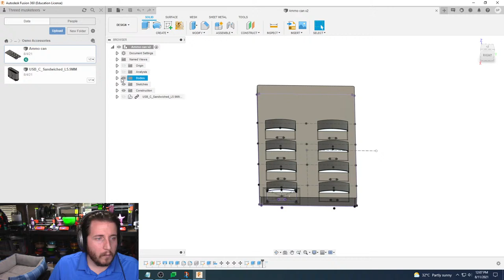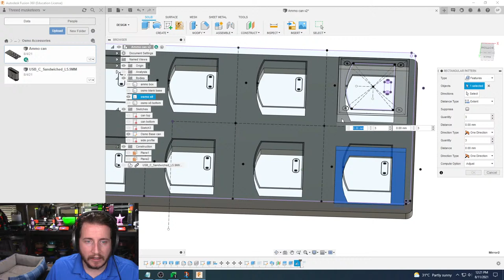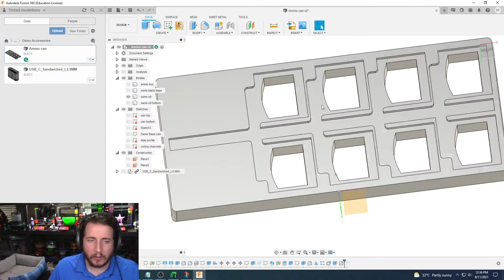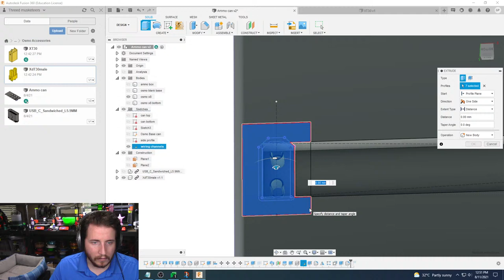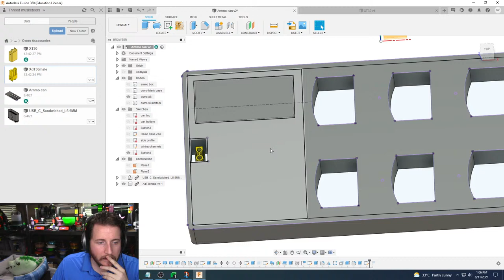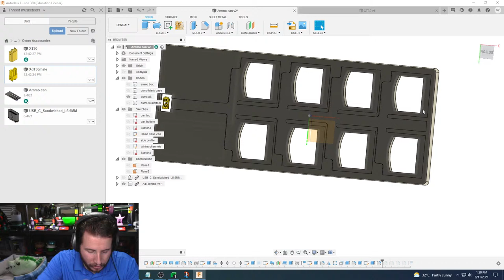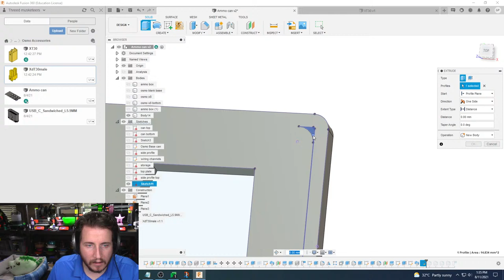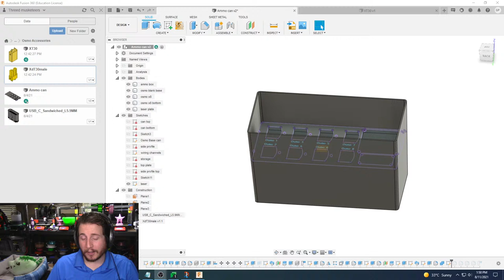DJI Osmo Pocket Custom Ammo Can Case Design - LIVE!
Making a custom 30 caliber ammo can holder for multiple DJI Osmo Pockets, come along and join us for this journey! This will be for an upcoming video on our channel, but to go through all the work, we figured it would be fun to do it on a livestream!

We have 4 Osmo Pocket Gen 1's from DJI and one of their main issues is storage of the cameras as well as all their accessories. The cameras fit perfectly in a 30 caliber ammo can, and considering they are so cheap (links below!) we thought it may be fun to make not only a case to hold the cameras, but one to charge them, the accessories, and more! It will be a pretty involved project, including custom circuit design, something Grant has little experience in! So come along in this journey, lets Make Awesome!

Osmo Pocket
Control Wheel and Wifi Base
Charging case
Extension rod
Waterproof Housing
Ammo Can